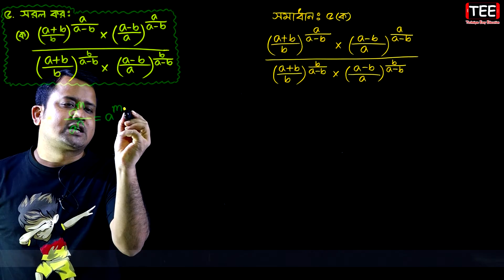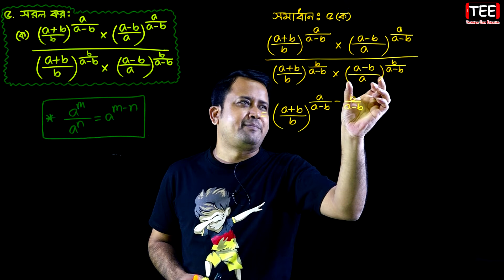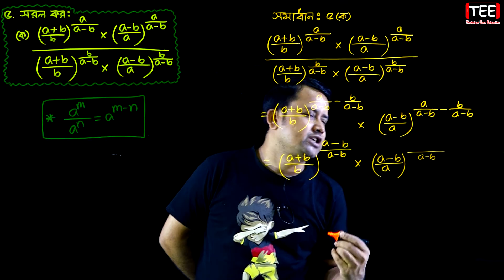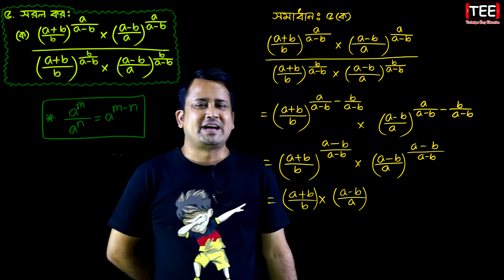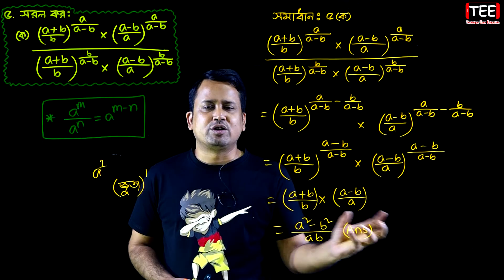SSC Higher Math Chapter 9.1 (P-3) || Exponential & Logarithmic Functions || সূচকীয় ও লগারিদমীয় ফাংশন